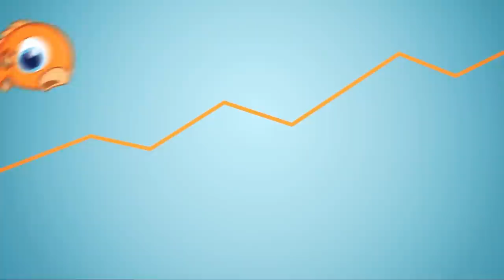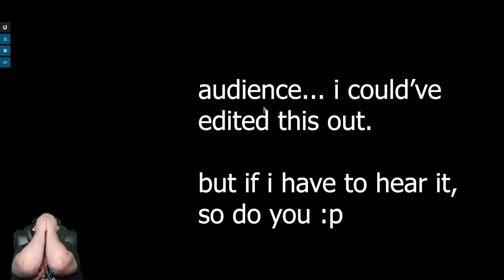Meme or Dream? Colossal Plow -- MTG Standard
A few months ago, Wizards started publishing decklists from Magic Arena. To qualify for publication, a deck needs to win at least six matches in a row at platinum rank or better. This sounds simple on its face, but some incredibly janky lists end up being posted every time lists are published. This has led to speculation that a bug in the system allows decks that didn't actually win six matches in a row to be published or, for the most tin-foil-hatted crowd, the idea that Wizards just publishes whatever it wants, to make the metagame look more diverse than it really is.

Lately, I've changed my philosophy on Meme or Dream? a little bit. For the first few months of the series, we played literally the worst-looking deck we could find in the Arena decklist dump. And while some of the decks were funny or interesting, some of them were also pretty nonfunctional, which can get old after a while. While we'll still play some really janky lists on the series, at this point, I'm also more open to playing weird but maybe somewhat functional (like having a—gasp—sideboard) decks as well.

Today's deck would fall into the latter category: it has a full (although probably not ideal) sideboard; a reasonable curve; and even a good mixture of removal, card advantage, and threats. So, why are we playing it? Well, it's a deck built around Colossal Plow and Giant Ox! The idea is that we can use Giant Ox to crew Colossal Plow, start beating our opponent down for six, and make extra mana, which we can use to cast X-spells like Niko Aris or Starnheim Unleashed! Can the plan work? Are Colossal Plow and its best friend Giant Ox actually good in Standard? Let's find out!

Editing by @sushiske, Art by @amkitani.

0:00 Start
2:20 Match 1
10:35 Match 2
33:24 Match 3
44:40 Match 4
1:22:43 Match 5
1:55:08 Wrap Up